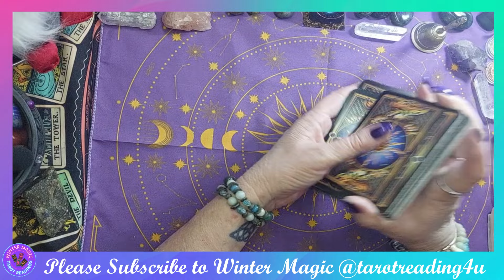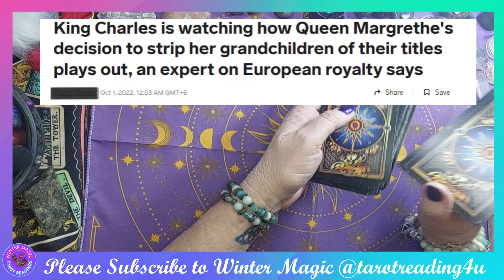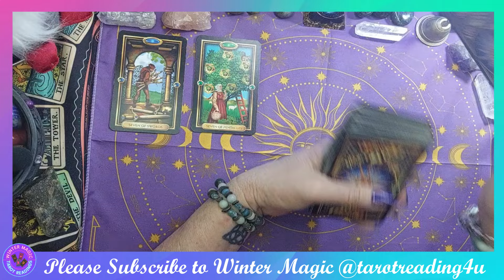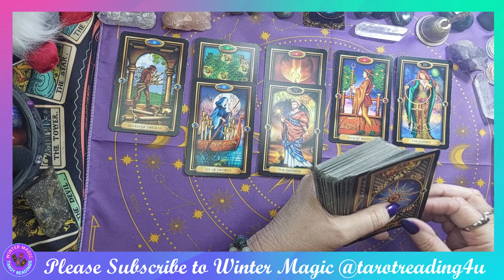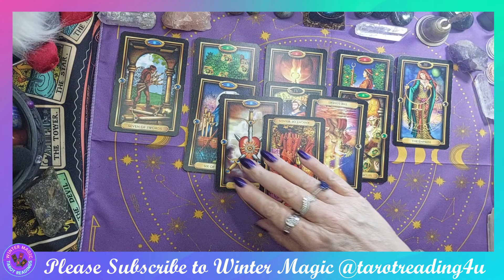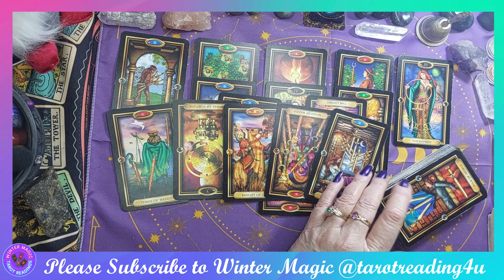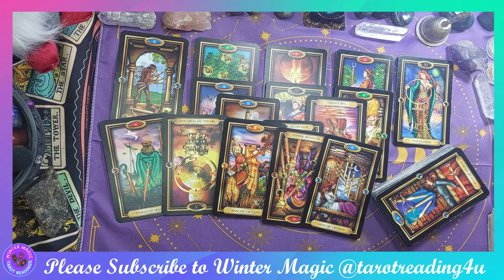KING CHARLES WATCHING CLOSELY DANISH ROYAL FAMILY TITLES FALL OUT - VIEWERS REQUEST !!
🔮✨ Welcome, Cosmic Seekers to Winter Magic @tarotreading4u   Today's tarot reading is fuelled by viewer curiosity as we explore the possibility of changes in roles and titles within the British Royal Family, akin to recent developments in Denmark.
🌌👑 Are shifts on the horizon, and what cosmic energies are at play in this potential transformation? Join me as we consult the cards to uncover insights into this captivating inquiry. The universe whispers secrets, and together, we'll seek illumination on the path ahead.
🌟👑 Thank you for joining us cosmic voyagers! The tarot has offered its perspective on the possibility of changes in roles and titles within the British Royal Family. As we navigate the cosmic currents of change, may you find clarity and understanding on your own unique journey.
✨🔮 Until our paths converge again, stay curious and embrace the cosmic transformations that shape our world!